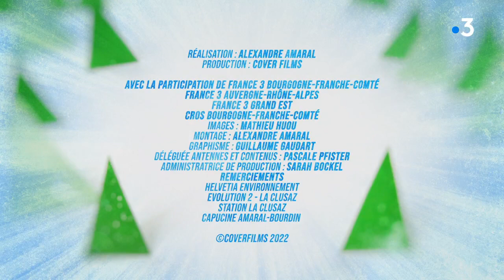J'irai aux Jeux avec Mathias Menendez-Garcia - Snowboard paralympique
C'est sur un snownboard que Titi rejoint Mathias Menendez-Garcia à La Clusaz. Ce sportif de haut-niveau a été classé 6e et 7e de boardercross de la coupe du monde en Italie en 2021.